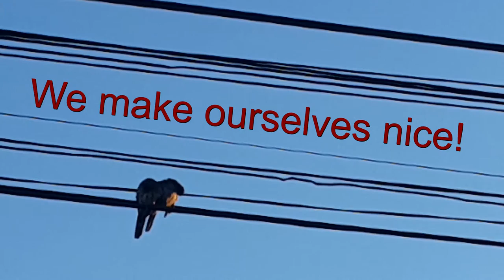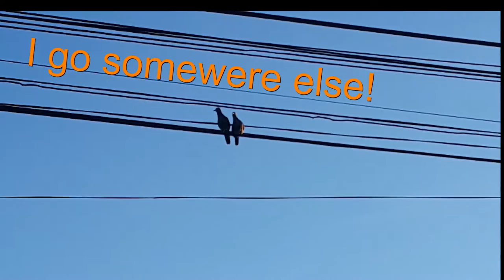Lovebirds on a vwire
When I was a late afternoon caught my attention of two little birds sitting on one of the hundreds of thousands of air ducts in this city. Quick as a flash and retrieve the mobile phone, and with its help I created the foundation for this little love story in the animal world. Plenty cozy and maybe a little too common even among men.